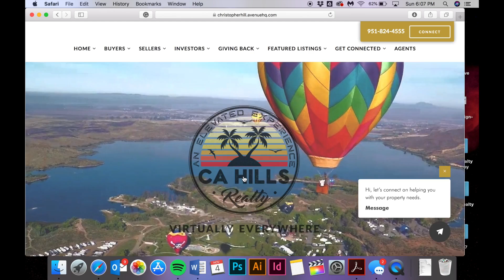P1_NickersonJamaescia_CAHillsRealty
Final Video!